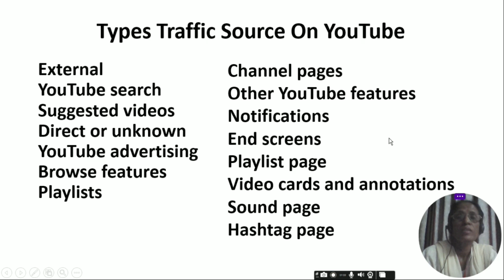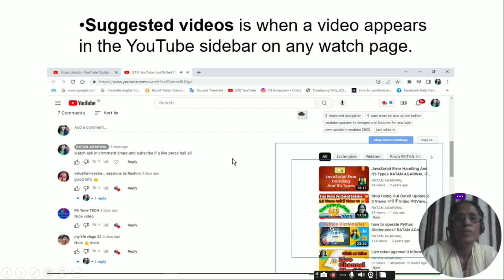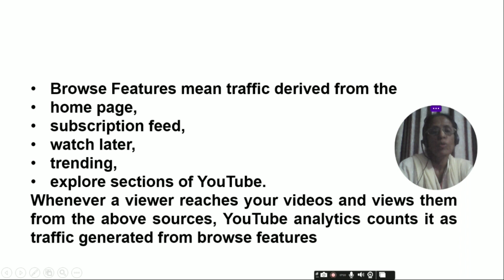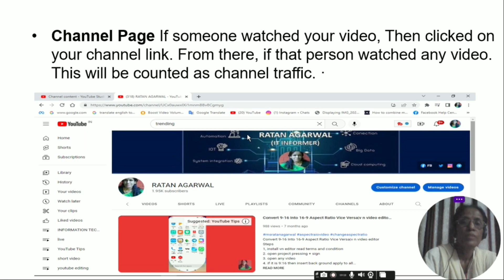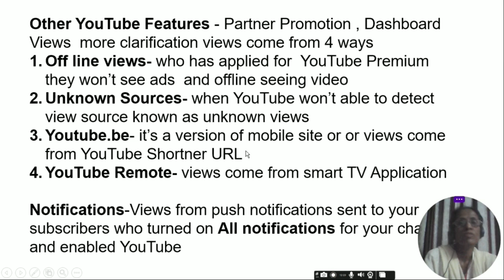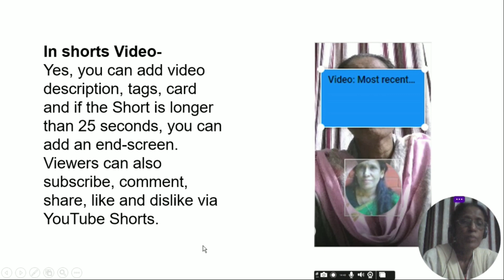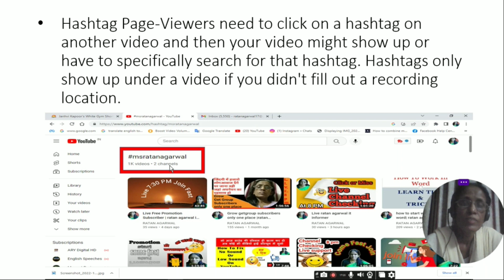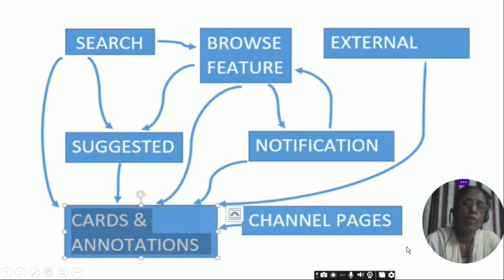Different Traffic Source On YouTube|Traffic Source क्या है?|ratan agarwal it informer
Different Traffic Source On YouTube|Traffic Source क्या है?
Topic covered-
What is Traffic source?
Types of traffic sources
External
YouTube search
Suggested videos
Direct or unknown
YouTube advertising
Browse features
Channel pages
Other YouTube features
Notifications
End screens
Playlist page
Video cards and annotations
Sound page
Hashtag page

Questions asked-
Explain YouTube traffic sources
What do the different traffic sources on YouTube mean?
Which traffic source is best for YouTube?
What is direct or unknown traffic source YouTube?
How Do I Get More YouTube traffic?
Where can I find YouTube traffic?
Which content grows fastest on YouTube?